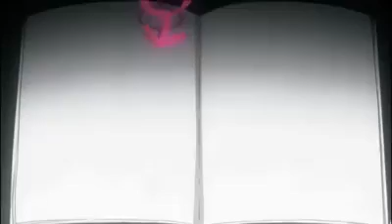OMFG hello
วิดีโอนี้อัปโหลดจากโทรศัพท์ที่ใช้ Android